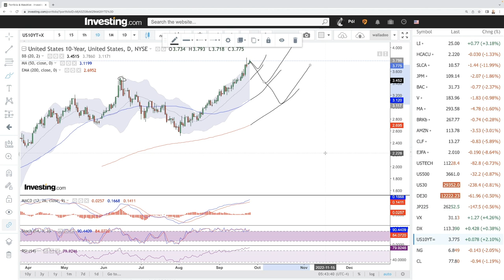Daily technical analysis S&P500, Nasdaq, DJ30, Nikkei, DAX, VIX for September 26, 2022